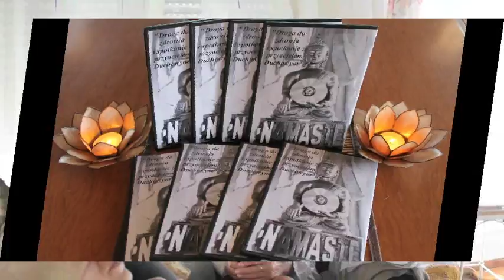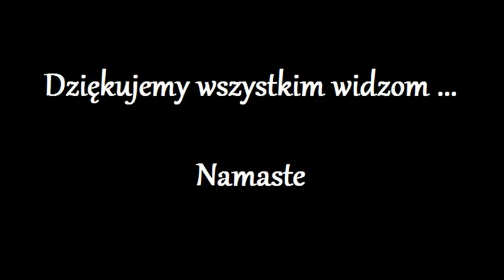Odnowienie Komorki 38.0 - Katarzyna Renata -